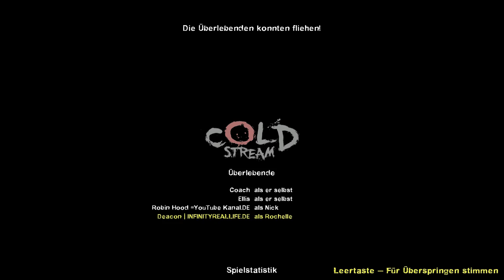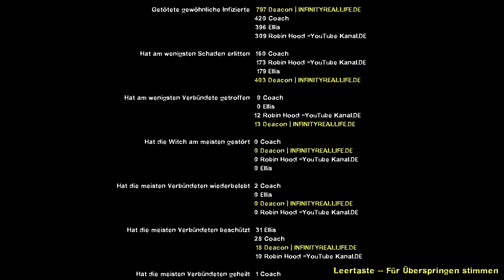Left 4 Dead 2 - #12 - Kalter Strom